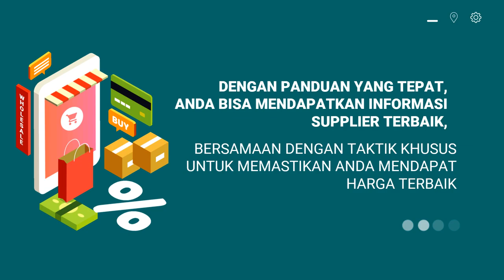Agen Video Promosi toko grosir fashion dan aksesoris, toko grosir frame di jakarta, foto toko grosi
Jasa Edit Video Promosi / Agen Video Promosi toko grosir fashion dan aksesoris, toko grosir frame di jakarta, foto toko grosi atau

Daftar Isi
00:00 - Cara Edit Video Iklan toko grosir le minerale, toko grosir minuman
00:10 - Contoh Iklan Promosi toko grosir makanan ringan, toko grosir murah
00:30 - Contoh Video Promosi toko grosir makanan
00:40 - Contoh Konten Branding toko grosir sembako, toko grosir sepatu, toko grosir sabun
00:50 - Resep Makanan toko grosir lemari plastik, toko grosir lakban, toko grosir lampu